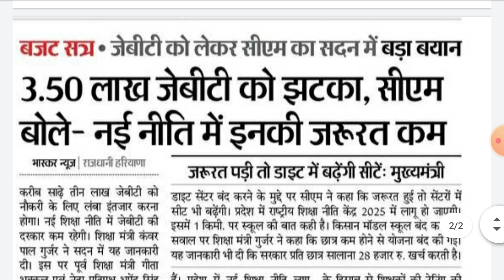हरियाणा जेबीटी बहुत बड़ी खबर देखें || Haryana Jbt big news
Haryana Jbt new vacancy latest update
Haryana Jbt course latest update 2021haryan DED diploma latest news 2021
Haryana primary teacher Bharti latest news
Haryana Jbt Teacher Recruitment 2021
Haryana Jbt bd news march 2021
Haryana primary shikshak Bharti news